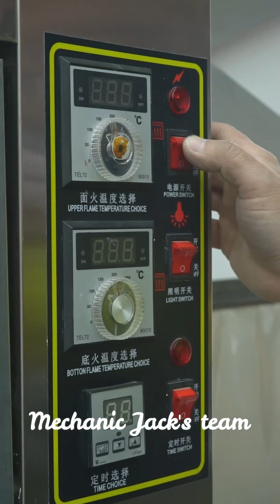Porche Cayenne Taillight Restoration